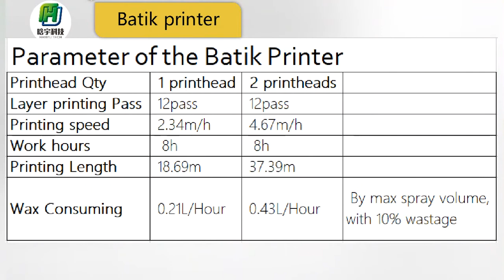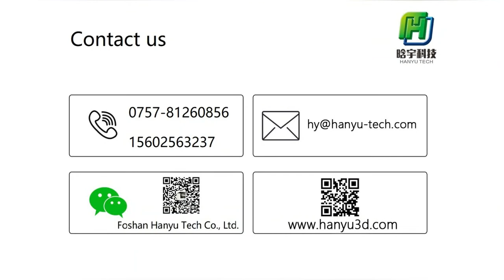Automatic batik printer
How to draw batik by a machine? 5 steps for your reference.
First, design your batik pattern.
Second, upload the pattern file to the batik printer computer.
Third, print the pattern with wax.
Fourth, dye the printed colth.
Fifth, remove wax.